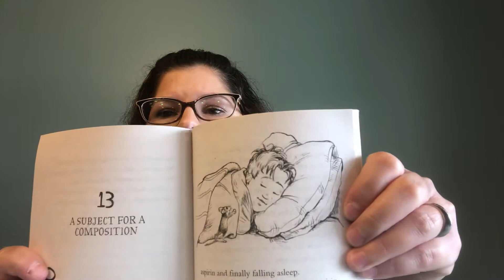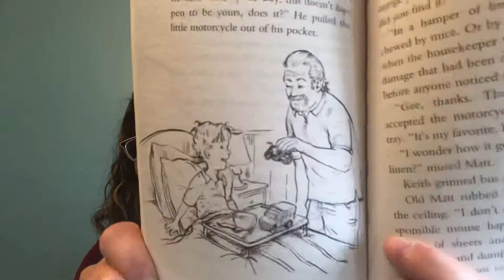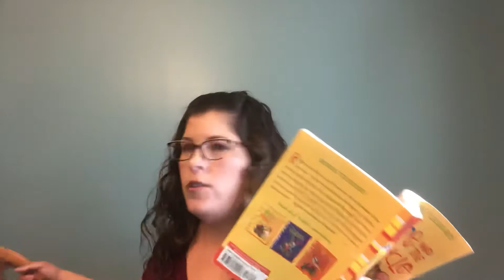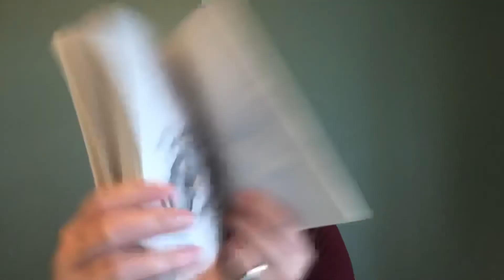Final Chapter-Chapter 13 of The Mouse and the Motorcycle *Scholastic gave permission*